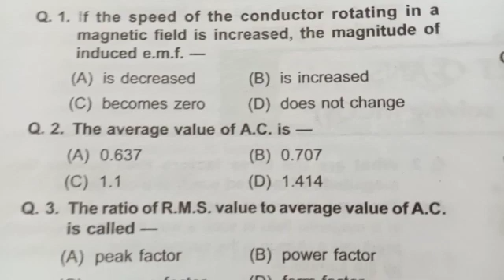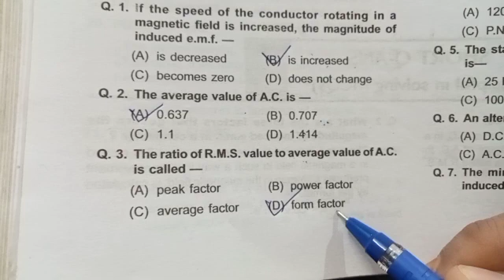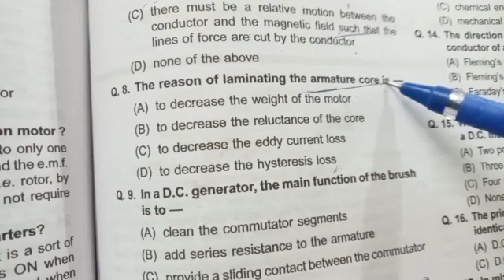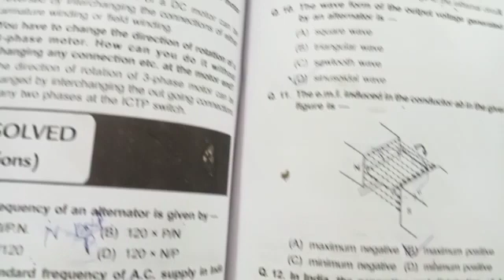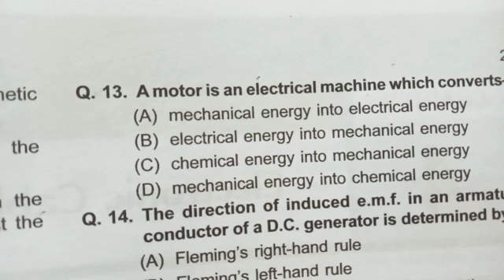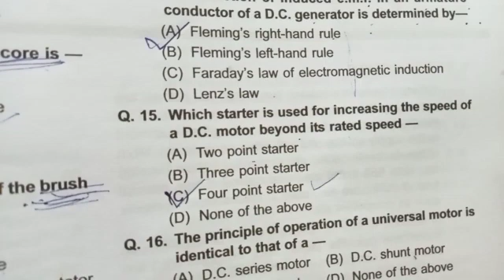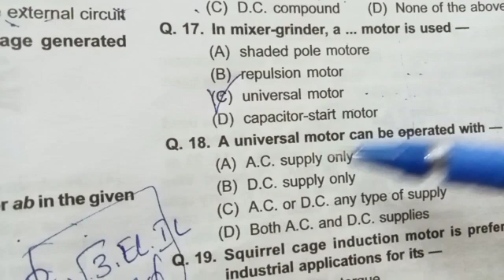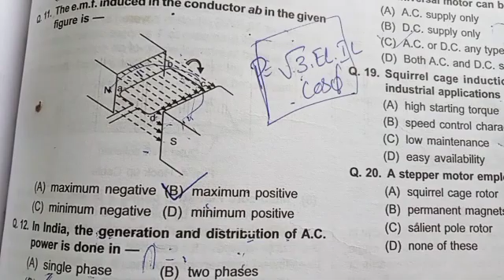BMRCL important questions|| Electrical motors|| Train operator maintainer section engg